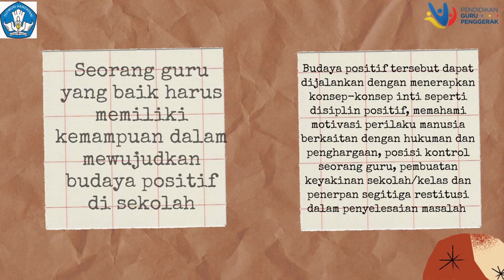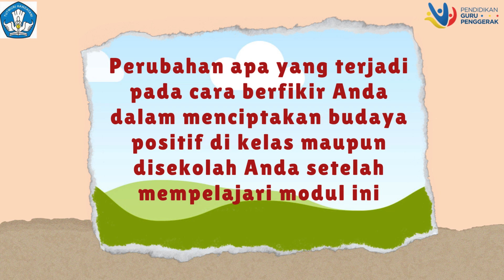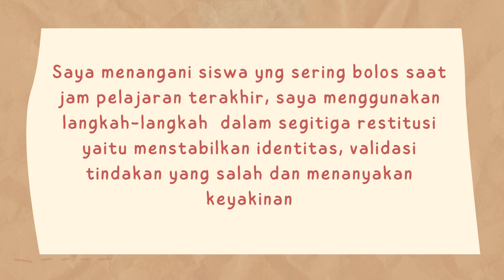1.4.a.8 Koneksi Antar Materi Modul 1.4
Tugas CGP Angkatan 10 Kab. Pekalongan